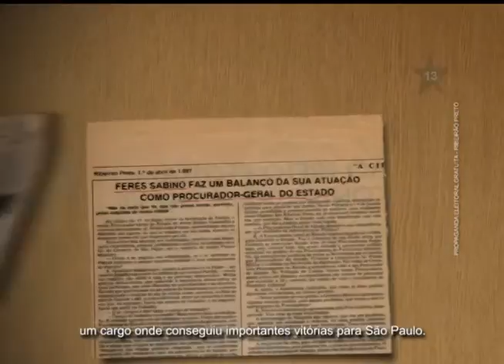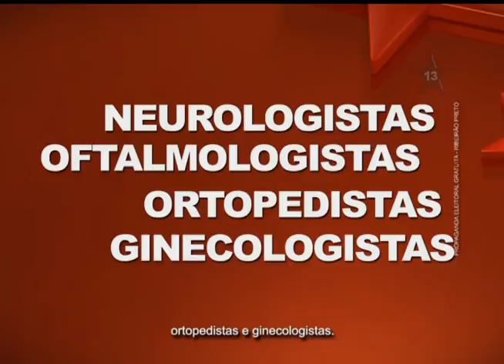CAMPANHA SABINO 2008 19 FINAL II